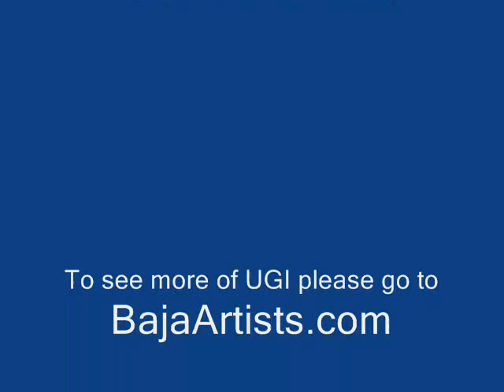Mexican Artists - Alvaro UGI Morales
Our featured artist & art teacher "UGI" has sold his work all over the world. He is known for his beautiful flowers. To view UGI's great work please visit his gallery in Rosarito, Baja California, Mexico. Visit BajaArtists.com for more information on this great artist.